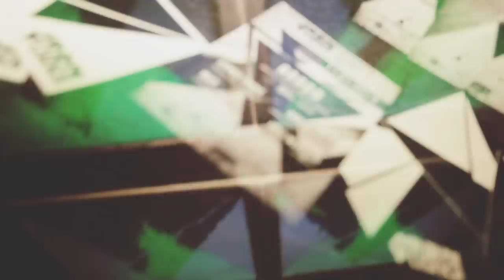After movie 14.12.13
Anthea,Tim Etzel,LXDario,Amanda & Sven Hartmüller